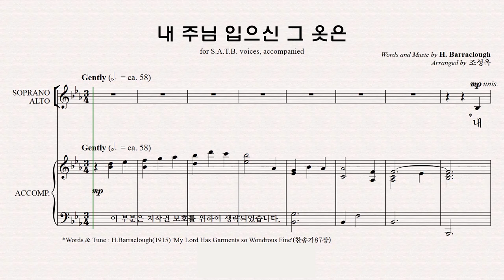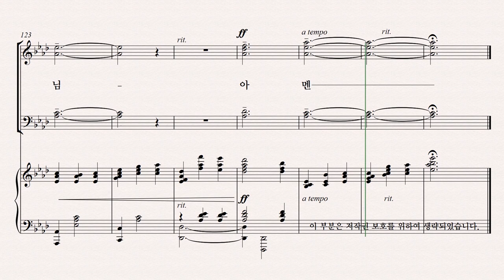[유빌라테] 유빌라테 명품성가 36집 파트연습 '내 주님 입으신 그 옷은' - Alto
유빌라테 명품성가 36집 파트연습 '내 주님 입으신 그 옷은' - Alto